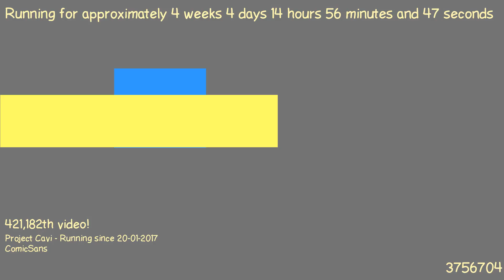1487768452 - Webdriver Cavi - H2